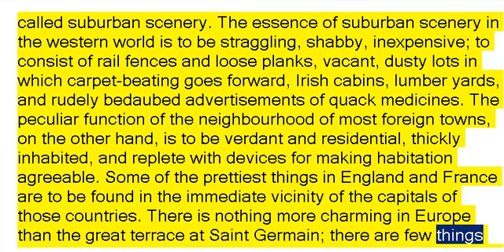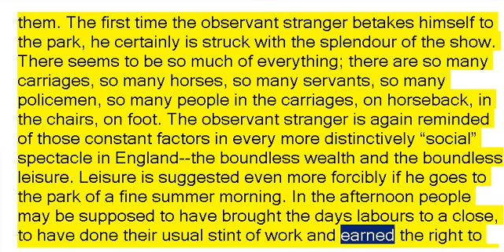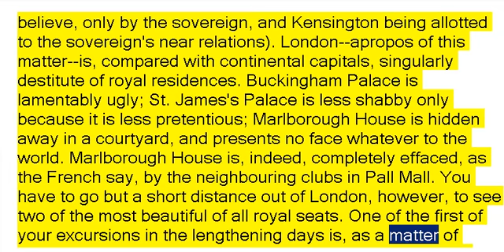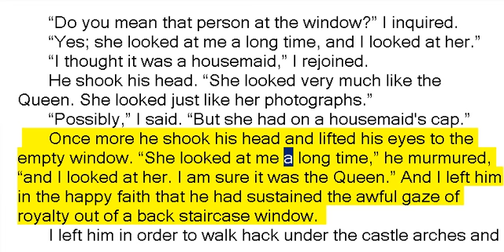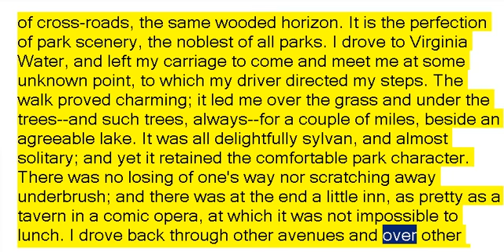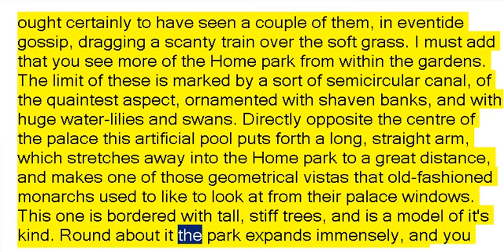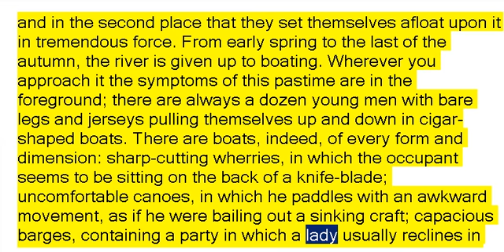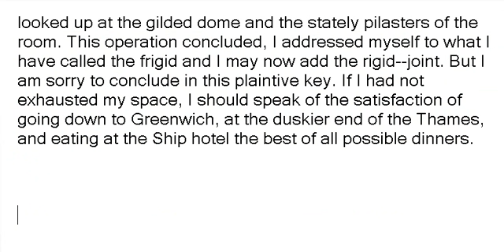The Suburbs of London by Henry James (Book Reading, British English Female Voice)